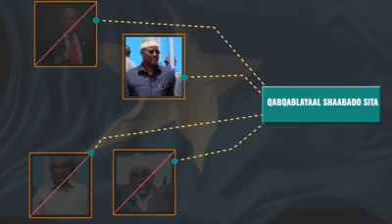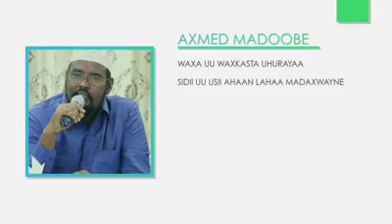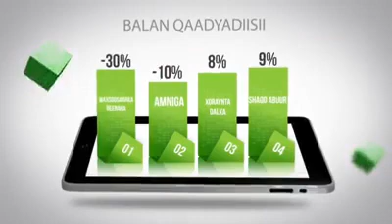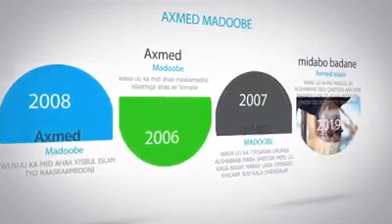Jubbaland oo noqotay sacuudiga africa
Axmed oo balamihi ka baxay